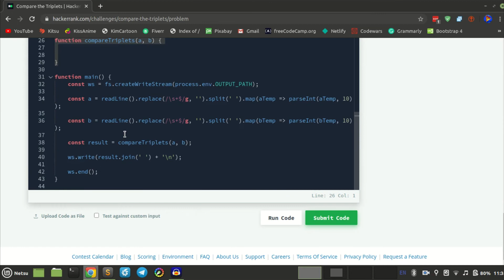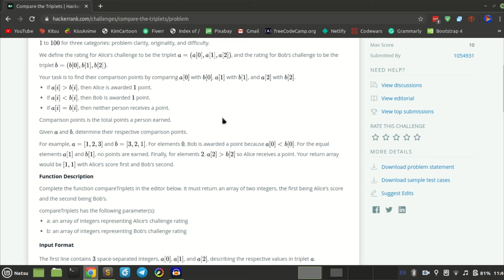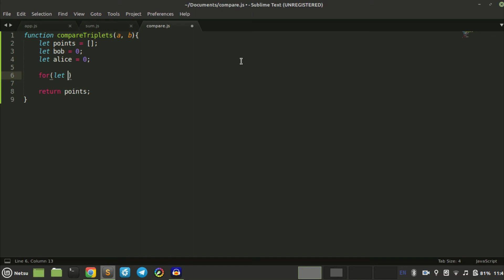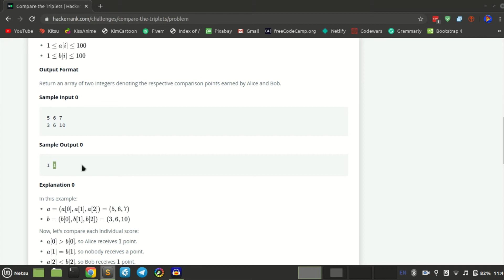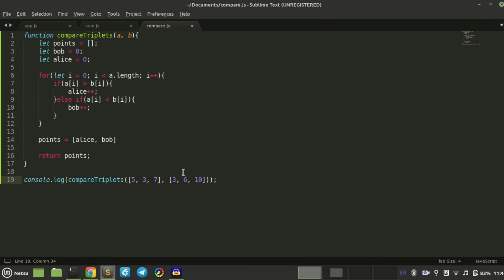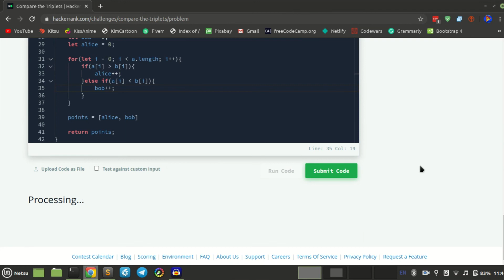Compare the Triplets - JavaScript HackerRank Challenge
That was the easiest JS challenge I've done in months!

Feel free to go visit my webpage, I do blogs and reviews, there are also a few online games

Also, it's my birthday today :)